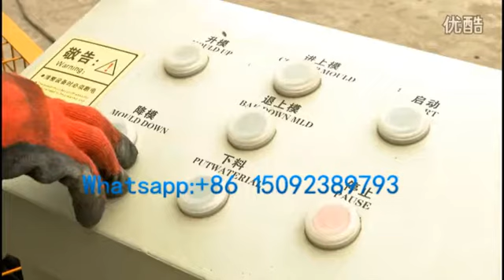QTJ4 24 block machine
Wants to know more about this concrete block machine?